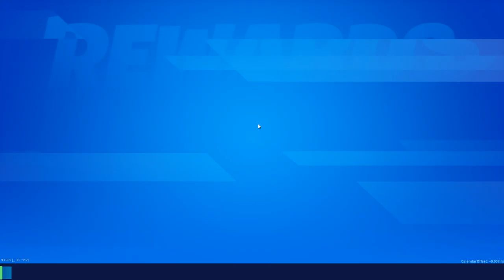Fortnite 2 - Battle Royale